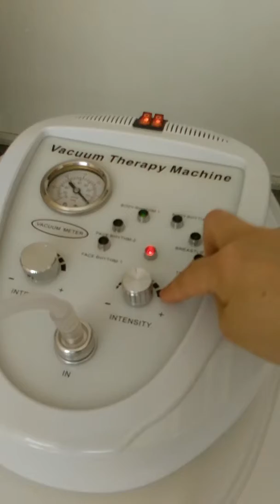New Breast enhancing machine